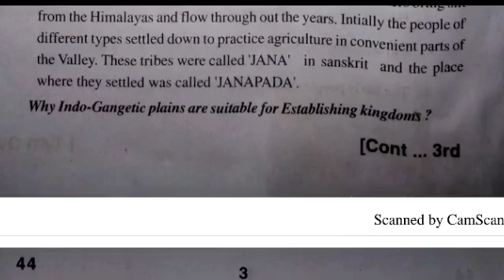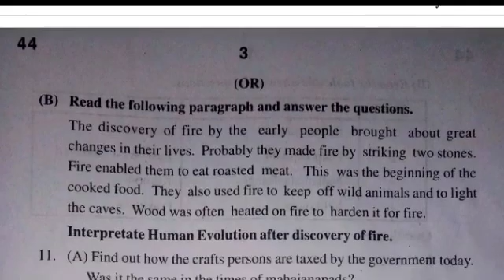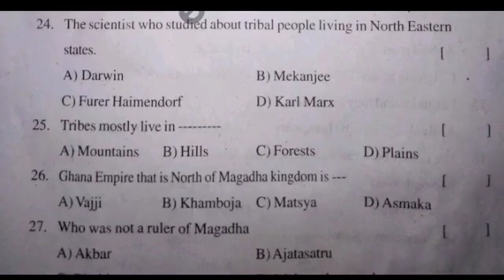Ap sa1 class 6th social studies question paper and answer 2023-24|6th sa1 social answer key 2023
Ap 6th class sa1 social studies question paper 2023-24|6th class social studies sa1 answer key 2023

6th class sa1 social studies question paper leak 2023 latest
6th class sa1 social studies question
6th class social studies sa1 question paper 2023
sa1 exam question 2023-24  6th class social studies
6th class sa1 telugu question paper 2023
6th class sa1 social studies question paper
6th class sa1 question paper social studies